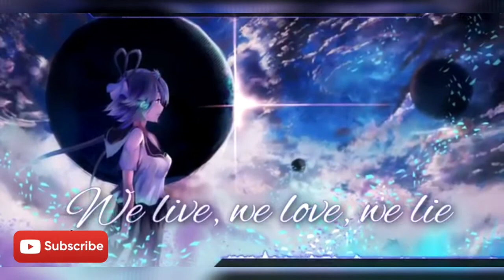Nightcore || Jumang _Gitasa😥😥(Garo Nightcore collection)